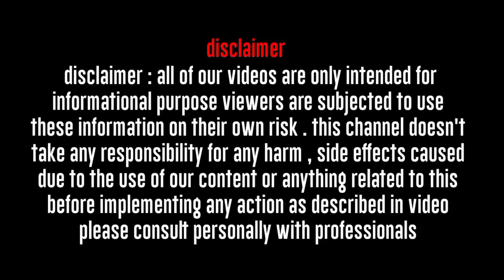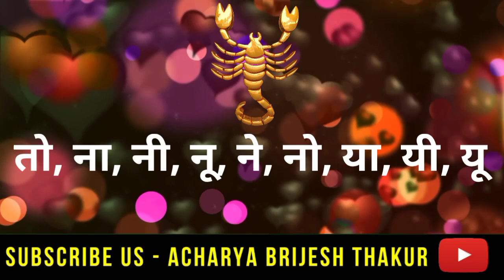वृश्चिक राशिफल 21से 30 अप्रैल 2022|Vrishchik Rashifal April 2022|Scorpio horoscope April 2022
Follow us-